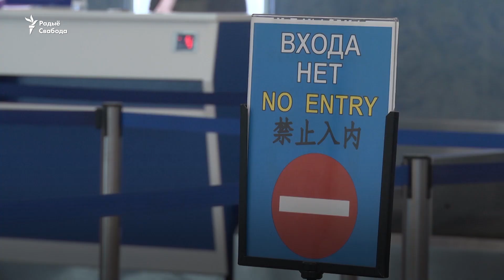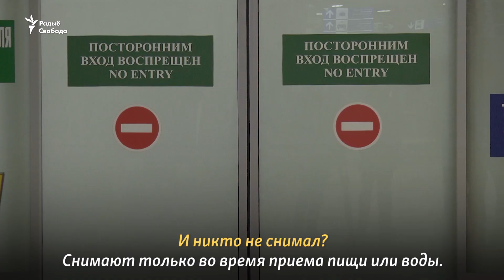Рейс Пекин - Минск: "У нас все спокойно"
Что говорят пассажиры из Китая, прилетевшие в Минск